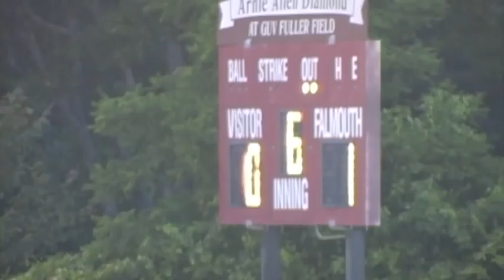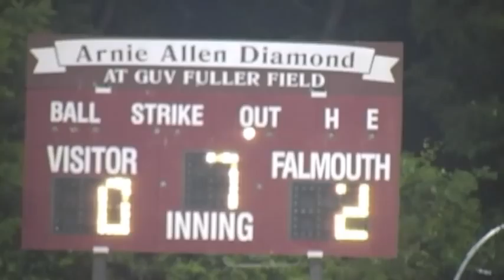Falmouth vs Harwich - June 16, 2010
Cape Cod Baseball League - Game Highlights from Falmouth's 2-1 Win over Harwich. Falmouth starter Matt Stites picked up the win, and he was phenomenal in his first start. He pitched six shutout innings, struck out seven batters, and allowed only four hits.